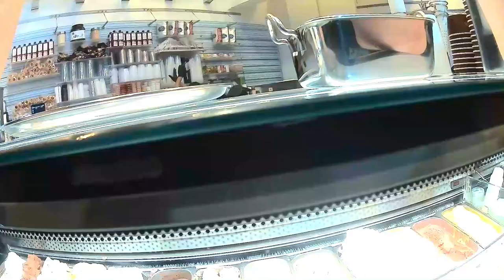2024 09 02 גלידה אנדרי, סניף ראשל''צ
אחלה מילקשייק עם קצפת, ב27 ש"ח

אני תמיד מערבב במילקשייק שלהם גלידות: בננה+נוגט+ריבת חלב, לפעמים גם פיסטוק וקינדר.

הגלידות שלהם לא פחות טובות ומגוונות מגולדה, אבל בניגוד אליהם, המחיר הרבה יותר שפוי.